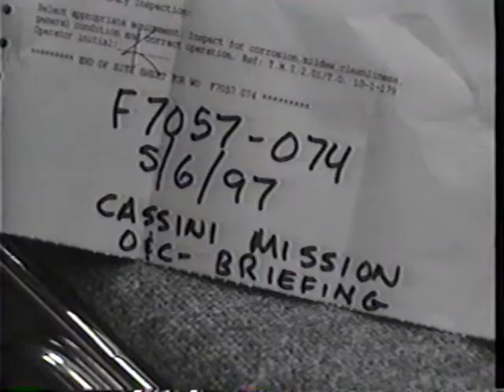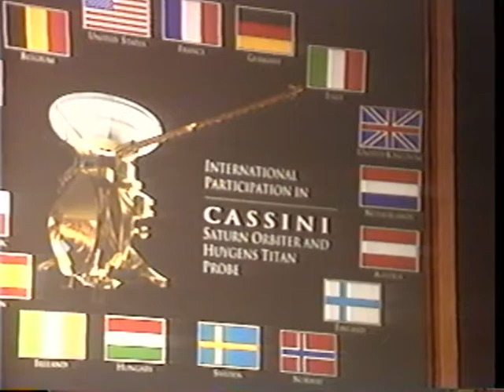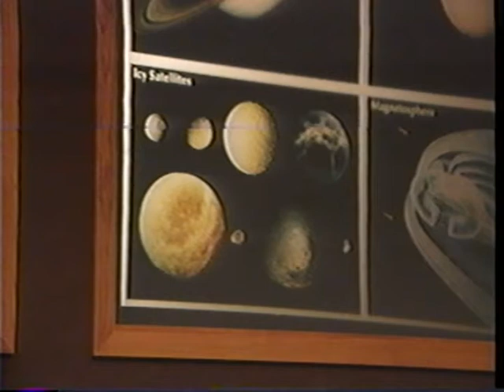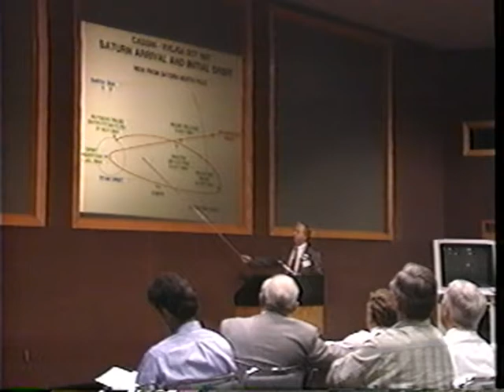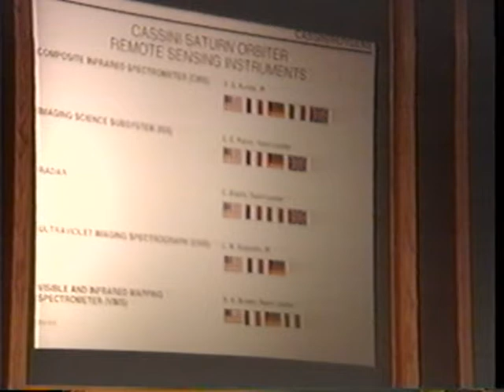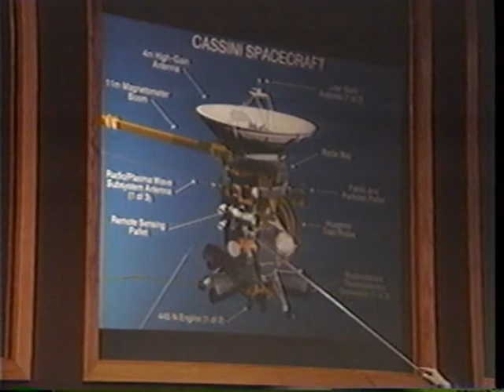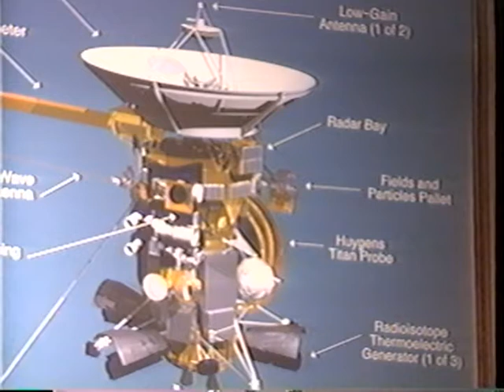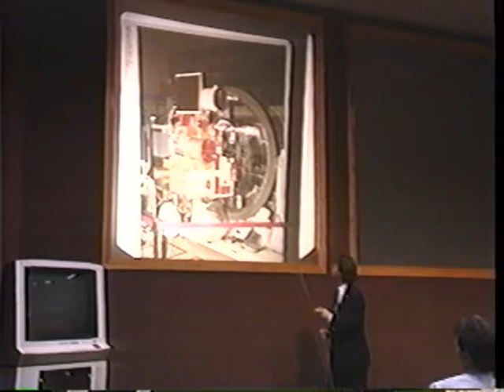Titan IV(401)B K-33 Cassini Briefing (1997)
On October 15, 1997, a Titan IV(401)B with a Centaur upper stage launched the K-33 mission from Cape Canaveral's Launch Pad 40.  The payload was NASA's Cassini Huygens spacecraft.  The mission flew past Jupiter collecting data, then went on to Saturn.  The Huygens probe landed on Saturn's moon Titan, while Cassini orbited Saturn studying the planet, its ring and moons.

This video shows a briefing on the Cassini Huygens mission on May 6, 1997, held in Kennedy Space Center's Operations and Checkout (O&C) Building.

VHS_1251VHS